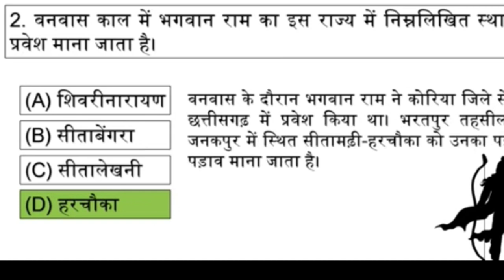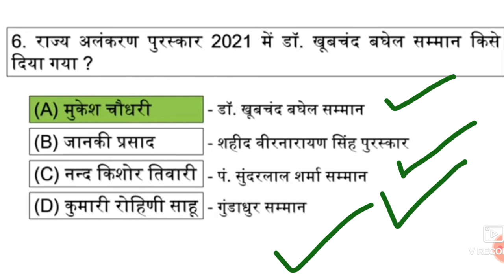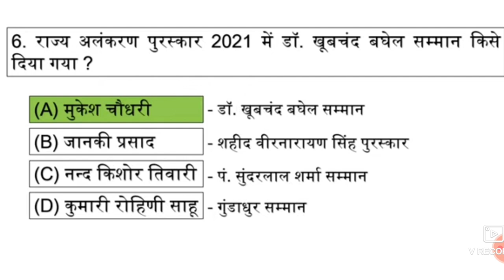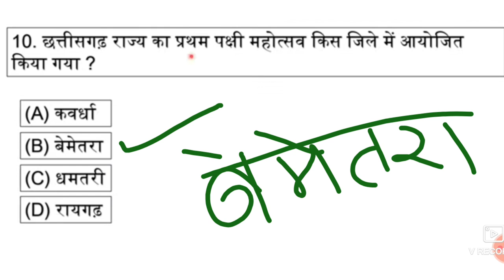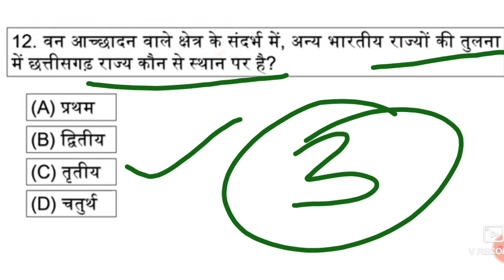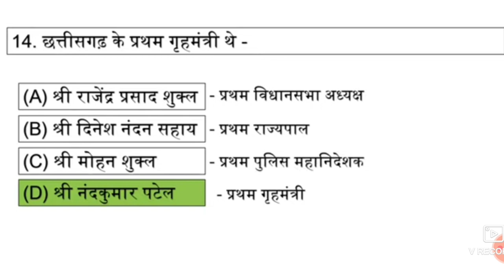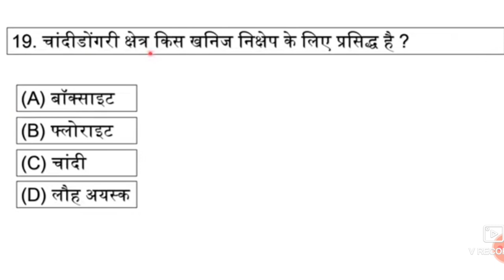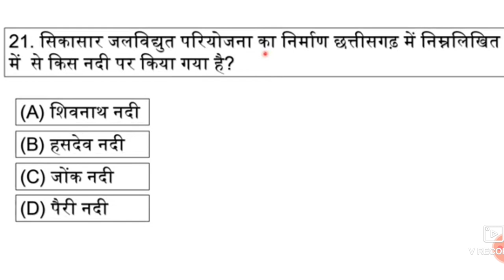patwari samanygyan objective quiz Hindi, competitive exam questions, current affairs MCQ, CG vyapam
patwari samanygyan objective quiz Hindi, competitive exam questions, current affairs MCQ, CG vyapam, patwari bharti pariksha date change, patwari bharti update 2022,
पटवारी भर्ती एग्जाम डेट चेंज
पटवारी भर्ती परीक्षा की तिथि कब होगी
पटवारी का पेपर कब होगा
सहायक ग्रेड तीन डाटा एंट्री ऑपरेटर संयुक्त भर्ती परीक्षा की तिथि चेंज,
p data entry operator Bharti Pariksha 2022
पटवारी भर्ती परीक्षा 2022 अपडेट
छत्तीसगढ़ व्यापम भर्ती परीक्षा
छत्तीसगढ़ व्यापम भर्ती परीक्षा डेट चेंज
पटवारी की परीक्षा तिथि कब होगी
छत्तीसगढ़ व्यापम भर्ती परीक्षा डेट
डाटा इंट्री आपरेटर 2022
संयुक्त भर्ती परीक्षा डेट चेंज
छत्तीसगढ़ व्यापम की तैयारी कैसे करें
व्यापम से पूछे जाने वाले प्रश्न
व्यापम से पूछे जाने वाले प्रश्न संविधान इतिहास भूगोल
इतिहास से पूछे जाने वाले प्रश्न
छत्तीसगढ़ सामान्य ज्ञान से पूछे जाने वाले प्रश्न
छत्तीसगढ़ सामान्य ज्ञान की तैयारी कैसे
पटवारी भर्ती परीक्षा की तैयारी कैसे
पटवारी का ओल्ड पेपर
पटवारी का पुराना प्रश्न पत्र
व्यापम से पूछा गया प्रश्न
व्यापम गणित से पूछा गया प्रश्न
सविधान इतिहास भूगोल विज्ञान से पूछे जाने वाले प्रश्न
लुसेंट जीके इन हिंदी
महिला सुपरवाइजर भर्ती 2022
महिला सुपरवाइजर रिजल्ट जारी
महिला पर्यवेक्षक सुपरवाइजर रिजल्ट 2022
mahila supervisor results, CG vyapam vacancy recruitment,
mahila supervisor results 2022,
mahila paryavechak bharti result 2022,
mahila supervisor results cg, vyapam mahila supervisor results,   महिला सुपरवाइजर रिजल्ट  CG vyapam
mahila paryavechak bharti result ghoshit,top 10 list mahila paryavechak bharti, mahila supervisor top 10 list, CG vyapam vacancy recruitment,top 10 list, mahila paryavechak bharti 2022,computer practice set| patwari computer MCQ test| computer practice objective quiz| CG vyapam

patwari syllabus,
patwari objective quiz taiyari,
patwari GK GS current affairs MCQ,
पटवारी की तैयारी कैसे करें 243 पदों पर नई वैकेंसी, CG vyapam vacancy, CG vyapam 2022 patwari bharti
पटवारी 3 सालों का प्रश्न पत्र, patwari bharti pariksha 2022, patwari priviyers questions pepar,
पटवारी की तैयारी कैसे करें 2022,

पटवारी कंप्यूटर प्रश्न पार्ट 1

पटवारी
10वीं 12वीं
patwari syllabus,
Indian history question RRR New movie 2022,rrr movies trailer, rrr movie kaise download kre, New South movies, new RRR New movie, RRR movies, South movies,

CG hostel wardarn bharti 2022